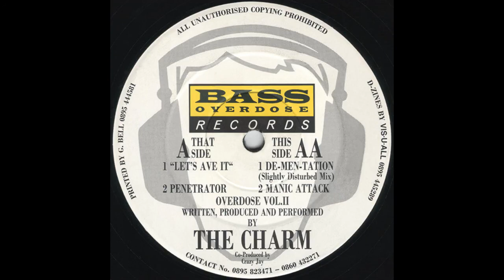The Charm - CHARM 002 - Penetrator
The Charm – Overdose Vol. II
Bass Overdose Records – CHARM 002
Early 92 Breakbeat Hardcore